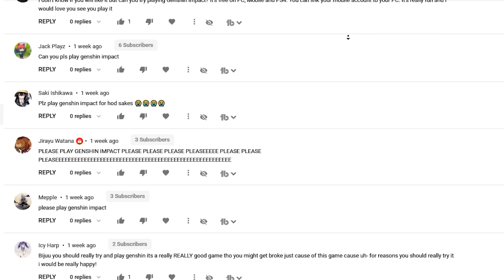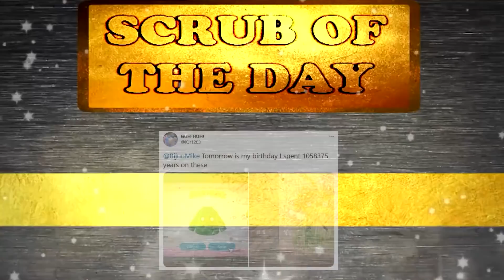Playing Genshin Impact for the first time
Bijuu Mike tries Genshin impact for the first time. I think a better name is breath of the waifu's